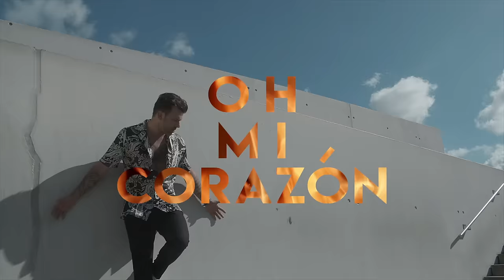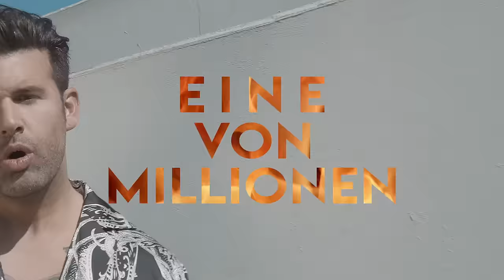Jay Khan - Hochexplosiv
Seht hier das neue Video "Hochexplosiv“ von Jay Khan.

DANKE AN:
- die weibliche Hauptdarstellerin / Model : Brenda Patea

- Video Director : Philip Kellogg